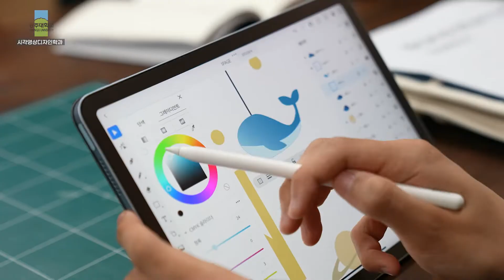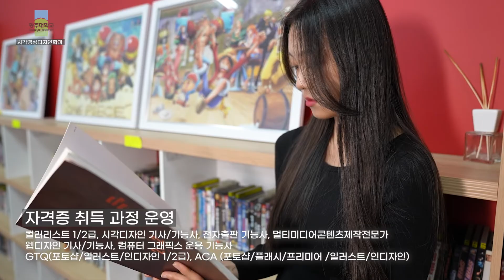광주대학교 시각영상디자인학과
광주대학교 시각영상디자인학과 홍보영상